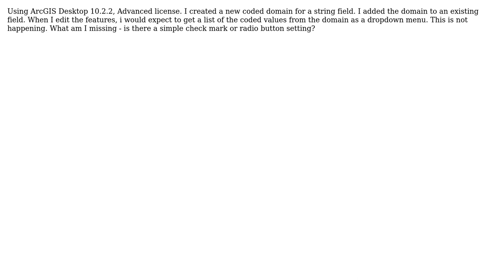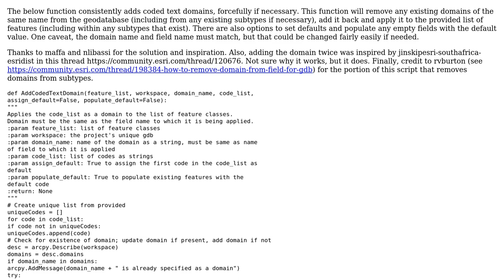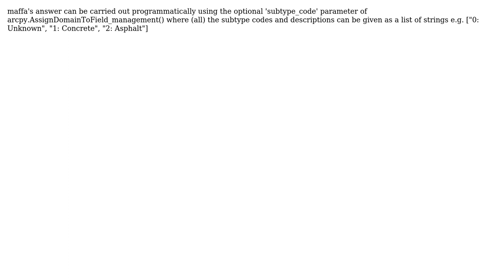GIS: Drop down menu for Coded Domain not available in edit session (3 Solutions!!)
GIS: Drop down menu for Coded Domain not available in edit session

With thanks & praise to God, and with thanks to the many people who have made this project possible! | Content (except music & images) licensed under CC BY-SA | Music | Images & others | With thanks to user PolyGeo user nlibassi user maffa user Erik user BretW and the Stack Exchange Network Trademarks are property of their respective owners. You are responsible for your own actions.